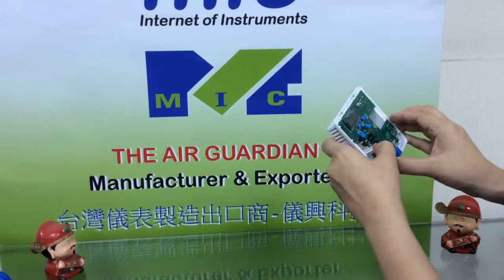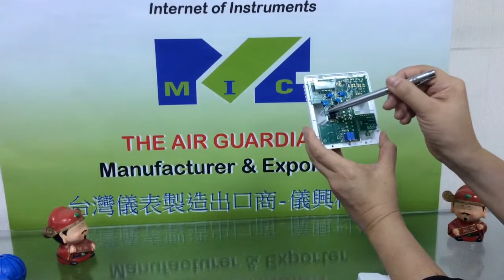Transmitter CO2/Temperature/Humidity 4-20m-, 0-10V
ere are many indoor air quality in MIC web , MIC develops toward WiFi integrate to any of MIC products ( Either Wall mount type, desktop type, portable type ): CO meters_CO datalogger_CO transmitter, CO2 meters_Co2 datalogger_CO2 transmitter, Oxygen meters_Oxygen datalogger , Oxygen transmitter, Formaldehyde meter_Formaldehyde datalogger_Formaldehyde transmitter_ TVOC meter_TVOC monitor_TVOC datalogger_TVOC transmitters, Combustible gas leak detector, transmitter, Methane, Propane leak….MIC is also specialized in combo air quality testers _Meters_Datalogger, the number one indoor air quality manufacturer in Taiwan or Asian. Except IAQ products, there are air flow meter, distance meter, moisture meter and mini USB datalogger (no cradle or interface is required ) to set up or download, furthermore, MIC develops her own APP to the WiFi products or dataloggers series, easy to find from Google Play store or IOS WiFi enabled devices.